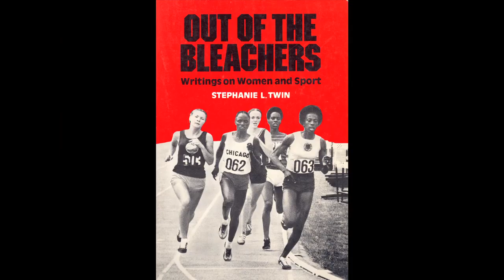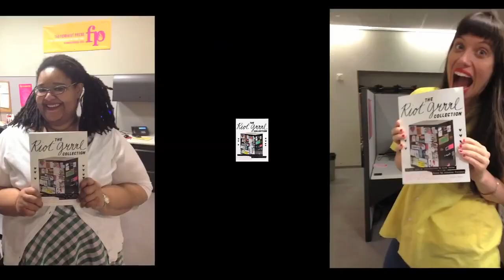Feminist Press Trailer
At 45, the Feminist Press is the longest-running independent women's publisher in the world. Our staff is young and vibrant, our books are relevant as ever, and we plan to continue transforming culture for at least the next 45 years with your help!